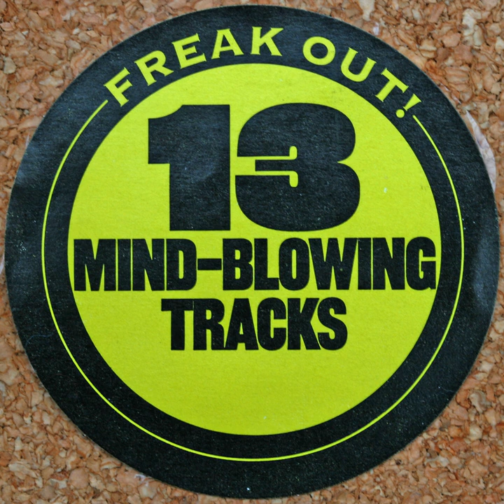Tycho and the Brahes - Brown Bottles [Track 2: Freak Out!]